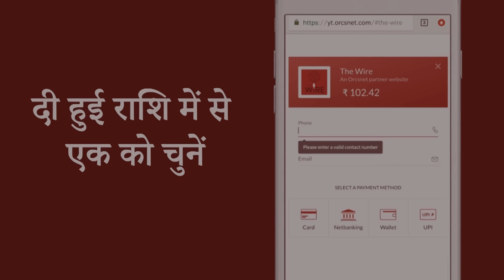पूर्वोत्तर विशेष: क्या सीएए का विरोध और सीएम का सांप्रदायिक एजेंडा असम के वोटर्स पर असर डालेगा?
हिमंता बिस्वा शर्मा की अगुवाई वाली असम की भाजपा सरकार पर लगातार सांप्रदायिकता बढ़ाने के आरोप लगते रहे हैं और लोकसभा चुनाव से पहले उनके विभिन्न बयान इसकी तस्दीक करते हैं. उधर, स्थानीय लोग सीएए के नियम अधिसूचित होने के बाद से नाराज़ है और इसके विरोध में सड़कों पर उतरे हैं. वहां चुनाव में कौन-से मुद्दे प्रभावी रहेंगे, इस बारे में द वायर की वरिष्ठ पत्रकार संगीता बरुआ पिशारोती से बात कर रही हैं मीनाक्षी तिवारी.